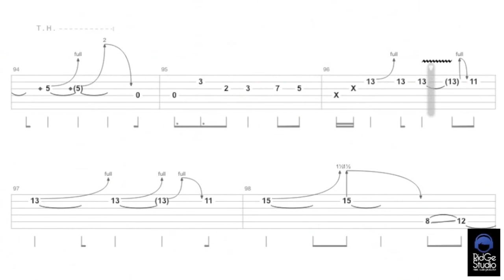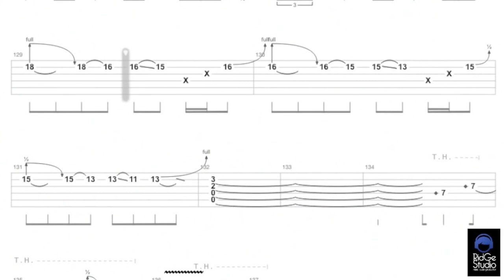Andy Timmons - Deliver Us Tab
My name is Ridge Kevin and I'm a guitar player from Indonesia.